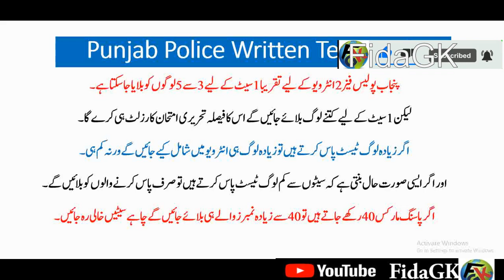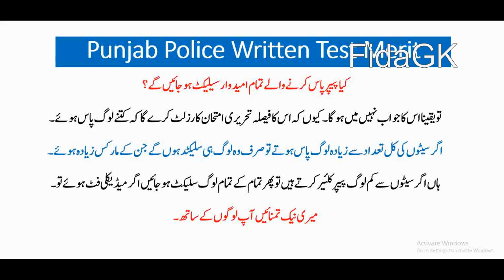Punjab Police phase 2 Merit list I Punjab Police update I Punjab Police Interview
Punjab Police Written Test Information I police paper dobara ho ga? I kia paper cancel ho gia he

Punjab Police Roll No Slip I Punjab Police Written Test 2022 I Punjab Police Phase 2 slip
Punjab Police Roll Number slip I Punjab Police PHP Roll no Slips I Punjab Police Written test slip
Punjab Police Written Test Preparation I Punjab Police Guess Paper I Punjab Police written test 2022

Features:

✔ Daily updates.
✔ Read Comments.

Others)

Job categories:
- Government jobs
- Private job
- Online job
- Teaching job
- Graduation job
- A Level O Level jobs
- Matric jobs
- Store keeper jobs
- Government job
- Engineering
- Bank job
- Administration jobs
- Sales & Marketing
- Finance Jobs
- Accounts Jobs
- Army Jobs
- HR Jobs